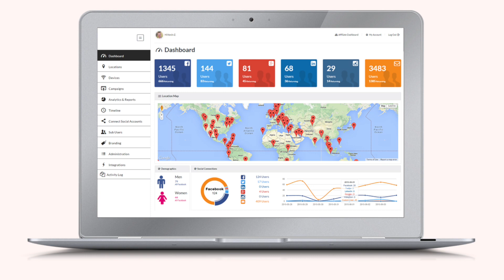EduDigitalMedia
En esta entrega de EDUMondo, Juan Manuel Sucre @juanmanuelsucre conversa con Hugo Guerreiro de la empresa @1800SEO sobre las ventajas competitivas del WiFi en establecimientos comerciales, para generar más ingresos y atraer más clientes.

EDUMondo es una coproducción de EduDigitalMedia y @mondomagazinedoral